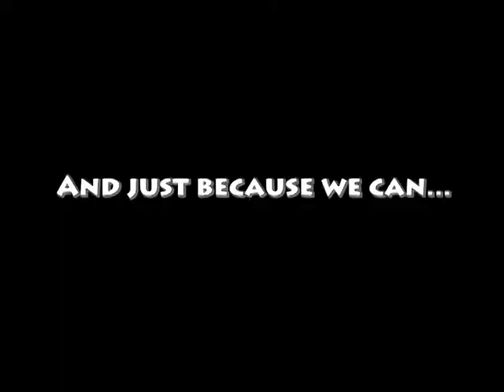Summertime Vibes prod. by jdub, co-prod. by Abstract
This is a music video recorded and produced by students in the Digital Media program for a final project.